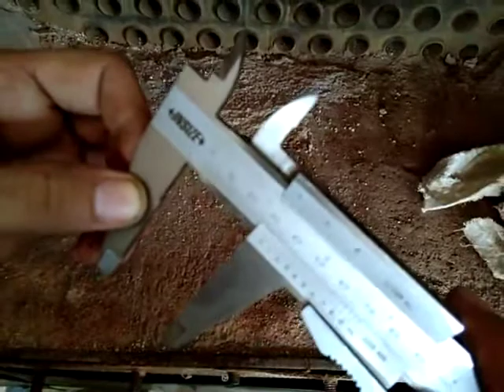A the mechanical video ms round bursh work by mukhtar Ahmed vlogger